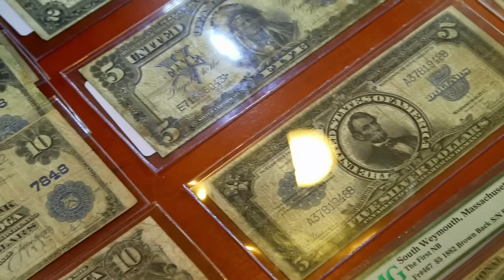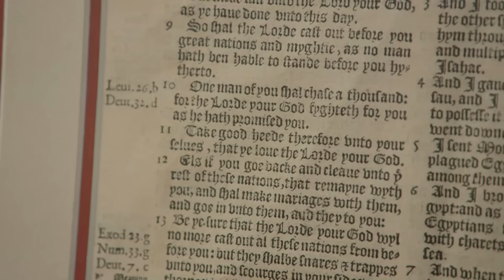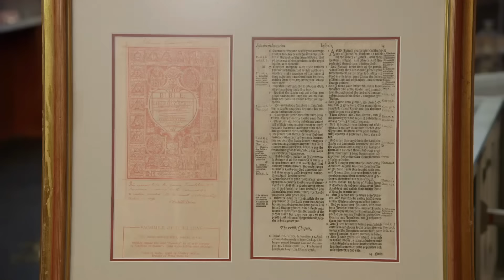Page from1594 Breeches Bible - Pawn Stars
Pawn Stars Season 21